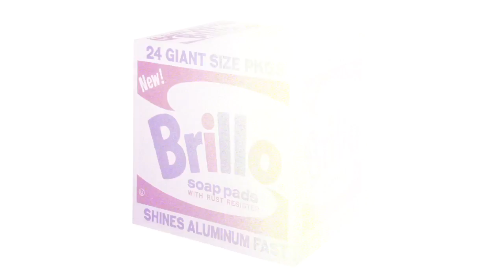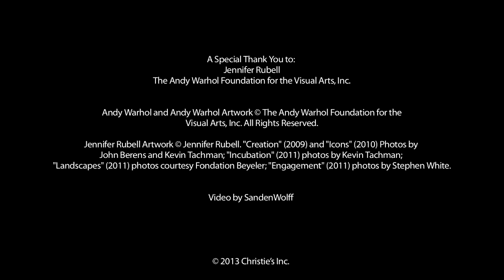Christie's: Jennifer Rubell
Jennifer Rubell presents a new painting project in this 2013 video for Christie's.